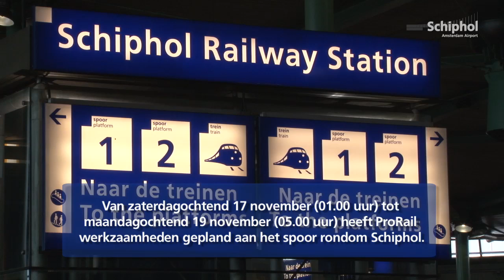Gewijzigd treinverkeer Schiphol weekend 17-18 november